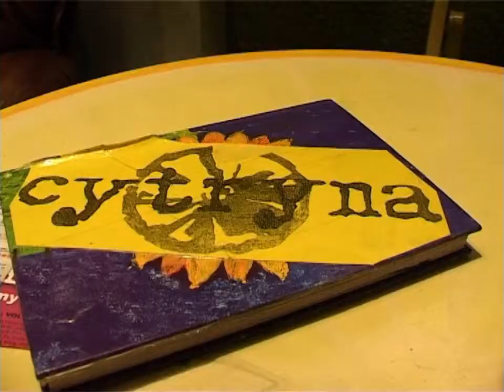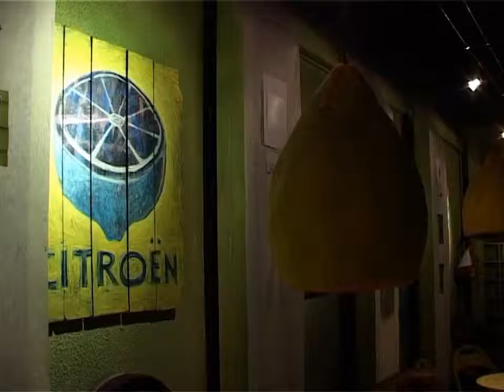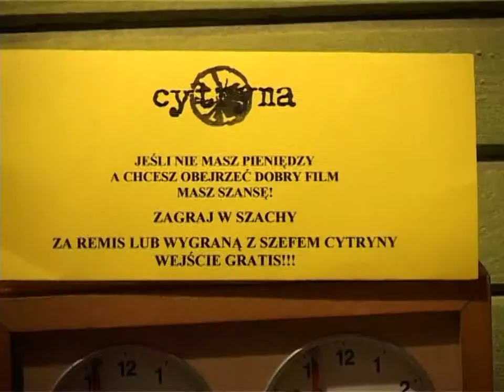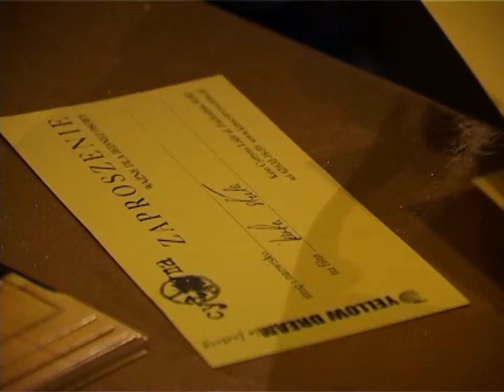Kino Cytryna w Łodzi - wiosna 2004